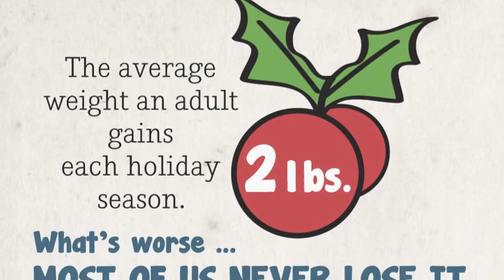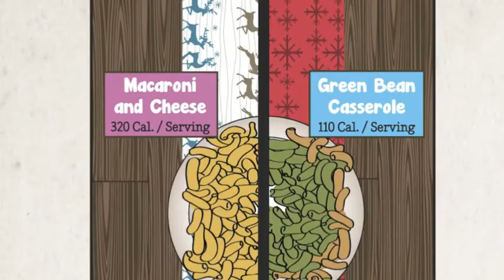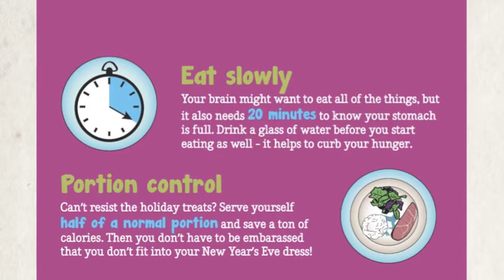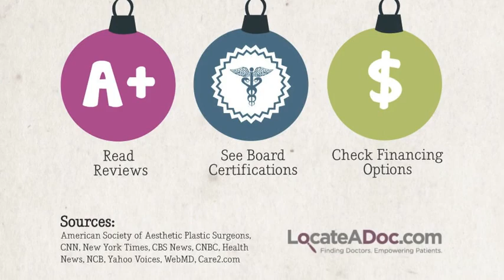Season's grEATINGS! Holiday Weight Gain and Your Weight Loss Solutions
Holiday Weight Gain

You love to eat during the holidays... BUT if you eat too much when you celebrate, you might be playing Santa at your next office party.

The average weight an adult gains each holiday season is 2 pounds! What's worse... most of us never lose it.

Will you be Naughty or Nice?
- Pecan Pie (500 calories / slice) vs. Pumpkin Pie (230 calories / slice)
- Turkey Leg with skin (148 calories/ serving) vs. Honey Ham (67 calories / serving)
- Cheese Tray (110 calories / serving) vs. Fruit Tray (80 calories / serving)
- Dinner roll (140 calories / roll) vs. Salad w/o dressing (15 cal / serving)
- Macaroni and Cheese (320 calories / serving) vs. Green Bean Casserole  (110 calories / serving)
- Eggnog (391 calories / 8 oz.) vs. Champagne (96 calories / 8 oz.)
- Calorie Total: 1,609 vs. Calorie Total: 598

If you go Naughty, you'll consume 1,609 calories in one sitting! That'll take 2.5 hours of high-impact aerobics to burn off.

If you go Nice, you'll consume only 598 calories. You're only in for less than 1 hour of high-impact aerobics!

If you pack on 2 pounds each year starting when you're 21, by the time you are 45 years old, you will have gained 48 lbs.

How can you keep the holiday merriment off your hips?

Eat before you go. It's tempting to go to a holiday party starving, but it means you'll likely stuff yourself. Snack before you go and save yourself from overeating.
Exercise daily. Get a minimum of 30 mins of activity a day, even if you'd rather hibernate near the fireplace.  If you do gorge yourself at the big feast, go to the gym the next morning!

Eat slowly. Your brain might want to eat all the things, but it also needs 20 minutes to know your stomach is full.  Drink a glass of water before you start eating as well - it helps to curb your hunger.

Portion control. Can't resist the holiday treats? Serve yourself half of a normal portion and save a ton of calories. Then you don't have to be embarrassed that you don't fit into your New Year's Eve dress!

So you couldn't resist the pie

You knew better, but you ate it all anyway and now your waistline is a little out of control. Don't worry - you're not on Santa's Naughty list yet! Start making healthy decisions this holiday season!
- 45 million Americans go on a diet each year, but most are unsuccessful.

If you want a solution that works, Weight Loss Program practices provide options to help you keep it off with:
- Customized Weight Loss Plans
- Meal Replacement Programs
- Calorie Counter Plans
- Ongoing Support to Ensure You Keep it Off

Still not getting the results you want?

Ask your doctors about procedures such as liposuction to take off those extra inches. A tummy tuck or lower body lift can also help you get that flat belly back.
- Liposuction - $2,773
- Tummy Tuck - $5,278
- Lower Body Lift - $7,311

Shape up for the New Year! Doctors are happy to help you meet your aesthetic goals.

Find a doctor today!
- Read Reviews
- See Board Certifications
- Check Financial Options

Sources:
American Society of Aesthetic Plastic Surgeons, CNN, New York Times, CBS News, CNBC, US News, National Center of Biotechnology Information, Mayo Clinic, WebMD, Care2.com